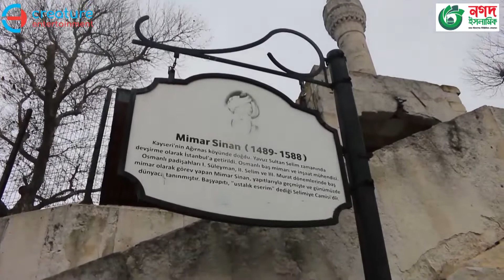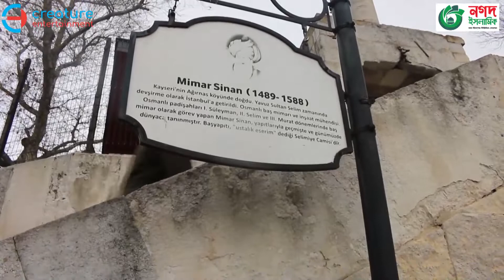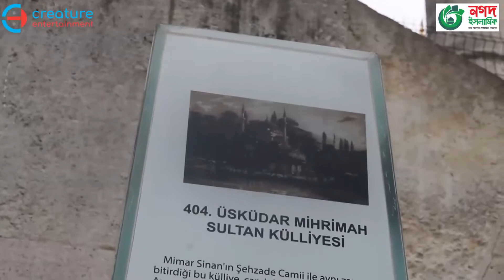মিহরিমাহ সুলতান মসজিদ | ইস্তাম্বুল | তুরস্ক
মিহরিমা সুলতান মসজিদ তুরস্কের ইস্তানবুলের এডিরনেকাপিতে বাইজেন্টাইন ওয়াল এর কাছে অবস্থিত ষোড়শ শতাব্দীতে নির্মিত একটি অটোমান মসজিদ। এটি সুলেমান দ্য ম্যাগনিফিসেন্টের মেয়ে মিহরিমা সুলতান কর্তৃক চালু করা হয়েছিল এবং অটোমান সাম্রাজ্য এর প্রধান স্থপতি মিমার সিনান কর্তৃক ডিজাইন করা হয়েছিল। শহরের সর্বোচ্চ বিন্দুর কাছে ষষ্ঠ পাহাড়ের চূড়ায় অবস্থিত এই মসজিদটি শহরের একটি বিশিষ্ট ল্যান্ডমার্ক।